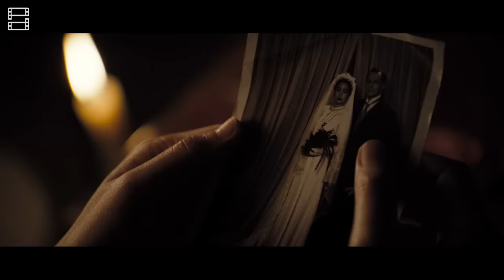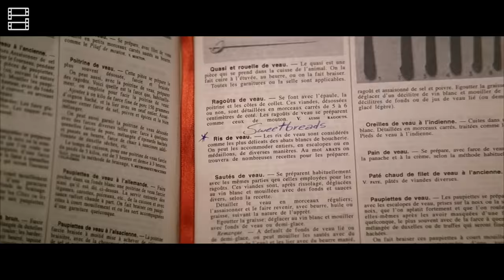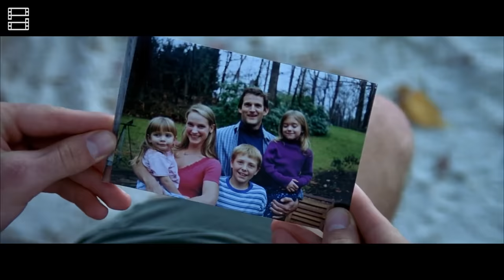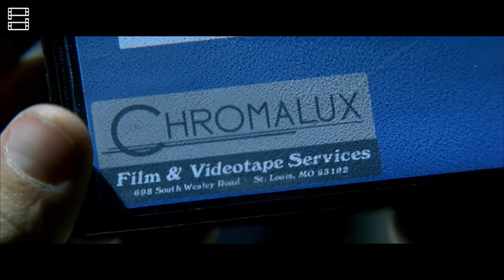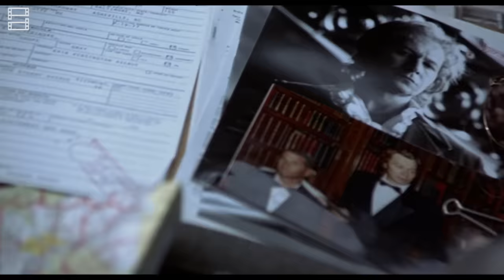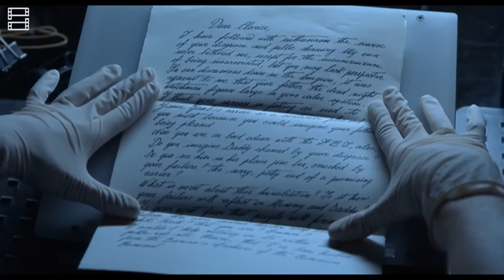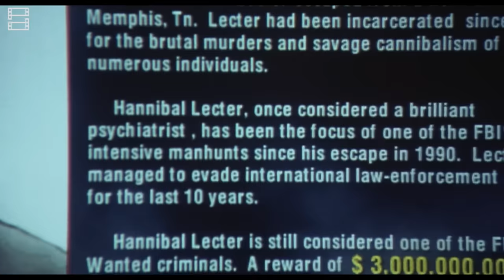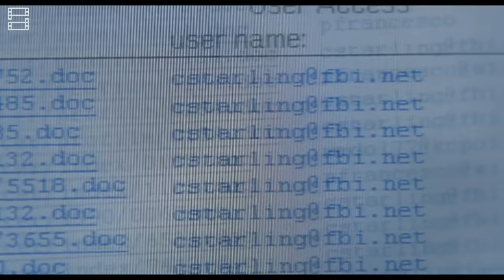TẤT TẦN TẬT VỀ HANNIBAL LECTER